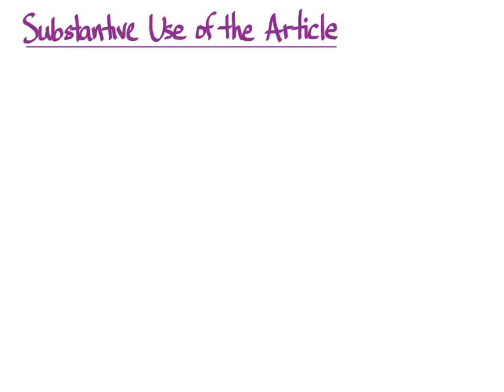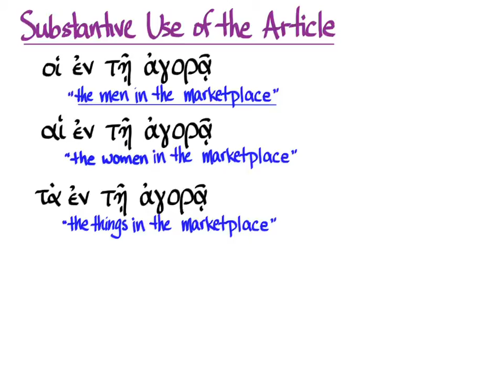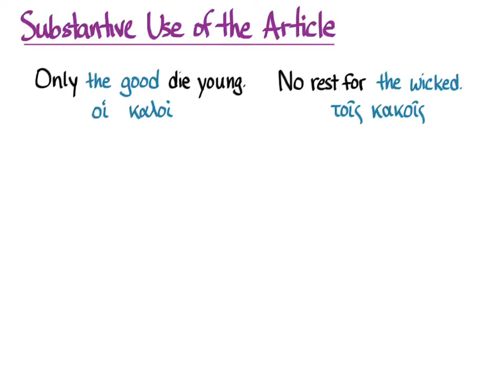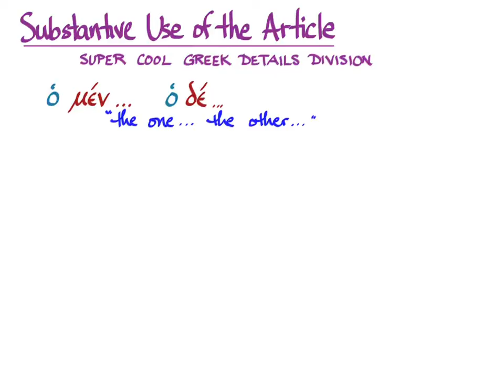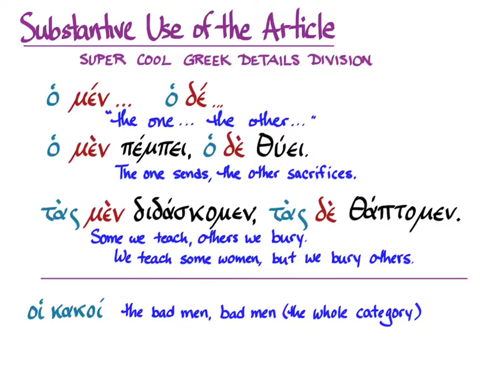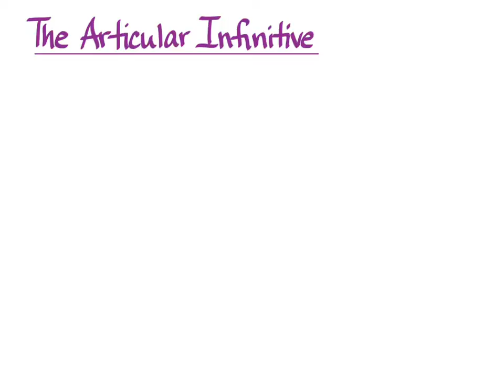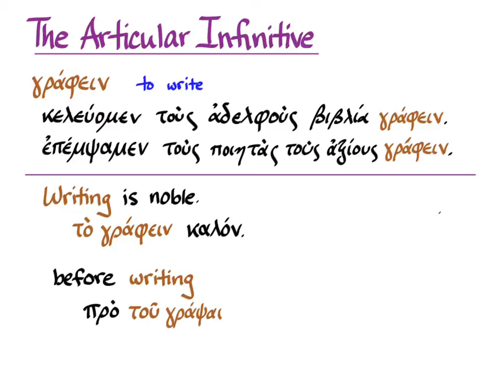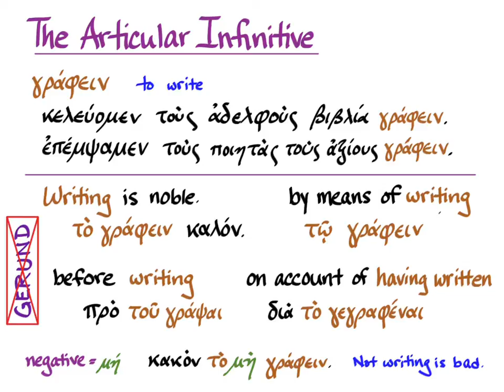§§45-47 Article Magic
Amy R. Cohen on the substantive use of the article and on articular infinitives to go with Hansen & Quinn's GREEK: AN INTENSIVE COURSE.